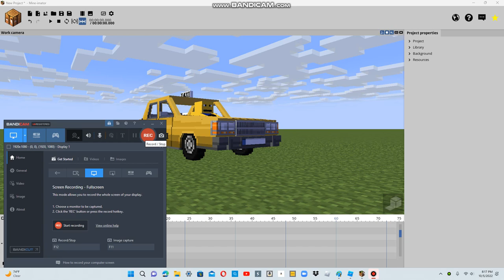Coming Soon... (I guess)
Give me ideas or the skin templates to make the animation ;)